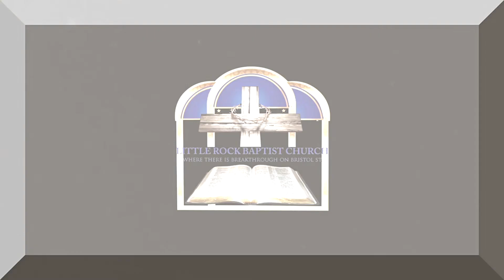L.R.B.C. VIRTUAL ONLINE WORSHIP EXPERIENCE - 04/10/2022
LITTLE ROCK BAPTIST CHURCH
375 Bristol Street

“Where there is BREAKTHROUGH on BRISTOL Street"